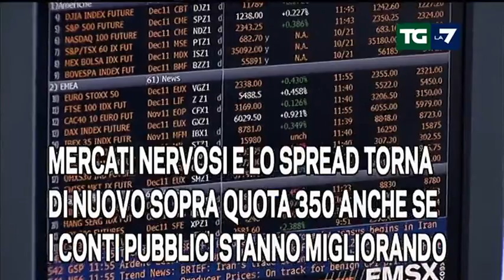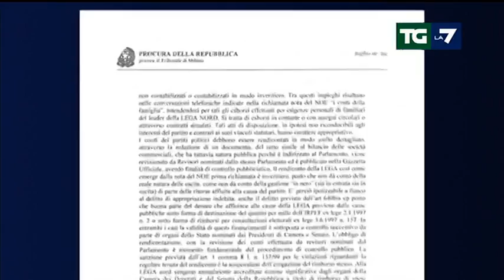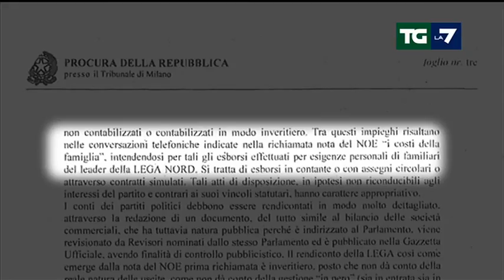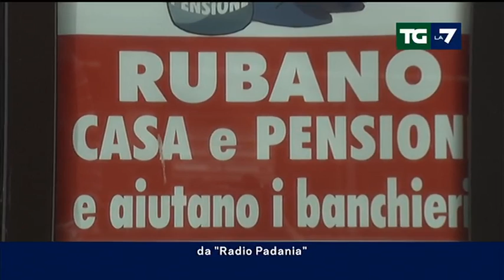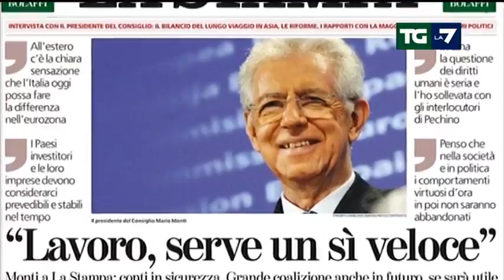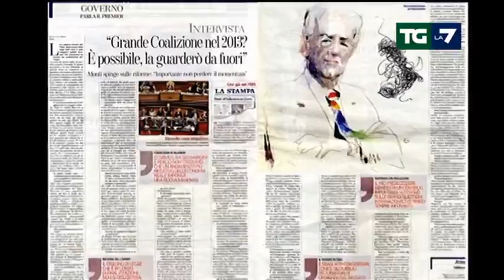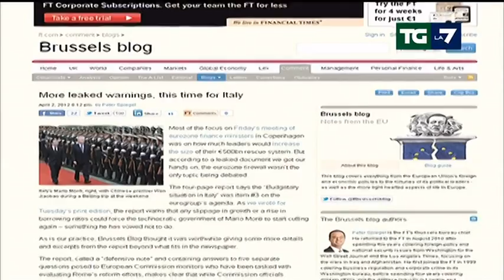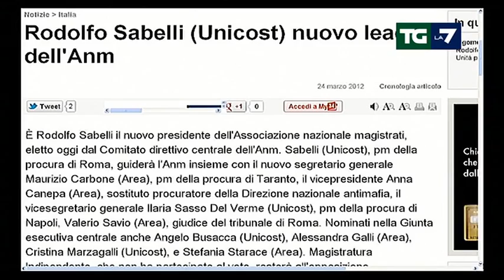Tg La7 - Edizione delle ore 13.30 del 04/04/2012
RENZO BOSSI SI DIFENDE: "MAI RICEVUTO SOLDI
DAL PARTITO". PER LA LEGA E' UN COMPLOTTO
E CON LA TEMPESTA C'E' ARIA DI RESA DEI CONTI;

IL VERTICE MONTI-ABC SCIOGLIE IL NODO
LAVORO. IL PREMIER: "ANCHE IN FUTURO
SARANNO POSSIBILE GRANDI COALIZIONI";

MERCATI NERVOSI E LO SPREAD TORNA
DI NUOVO SOPRA QUOTA 350 ANCHE SE
I CONTI PUBBLICI STANNO MIGLIORANDO;

VIETTI: "IL DDL ANTI-CORRUZIONE E' FERMO
DA TROPPO TEMPO, LE FORZE POLITICHE
DEVONO AVERE UNO SCATTO D'ORGOGLIO";

IL BARCELLONA BATTE IL MILAN E VA IN
SEMIFINALE DI CHAMPIONS. ROSSONERI
DOMINATI MA FURIOSI PER UN RIGORE.